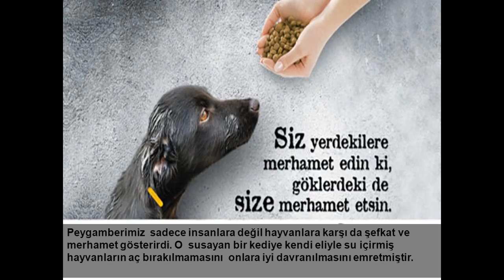Osmanlıda Hayvan Hakları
Atalarımızdan gelen hayvan sevgisi. Avrupalılar atalarımızın hayvan sevgisini anlayamamışlardı.